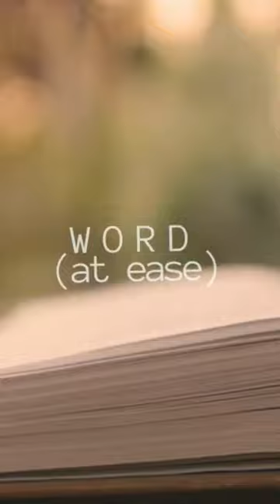forgivenessheals godswordformetoday jesusimage soulful prayer meditationmusic truthseekers